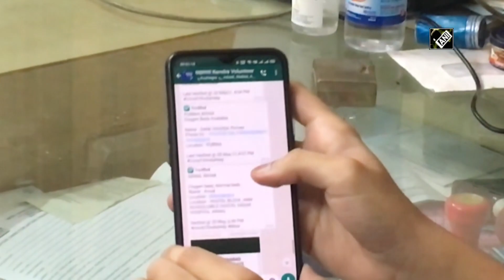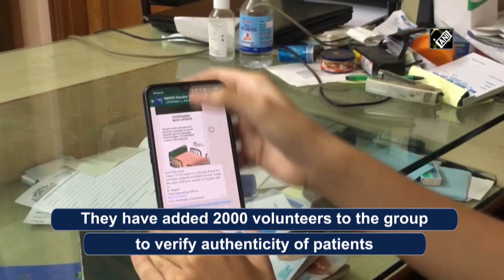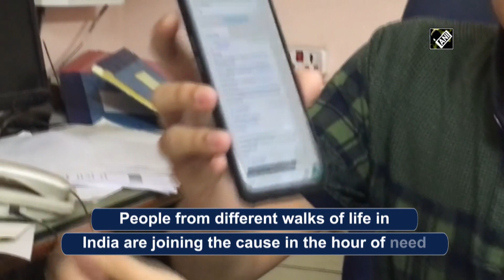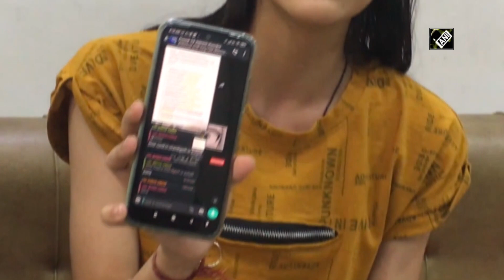Teenagers help COVID patients in distress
Meerut (Uttar Pradesh), May 21 (ANI): As India continues its battle with the 2nd wave of pandemic, school students stepped up to help patients who are in distress. Avani Singh and Rishay Gupta from Meerut and Saharanpur's Ansh Garg help patients with hospital beds and oxygen supplies via WhatsApp. Speaking to ANI, one of the volunteers Avani Singh said, “We can't come out of our houses but had advantage of technology. We connected people from different cities. With their help we circulated verified info. (SA)